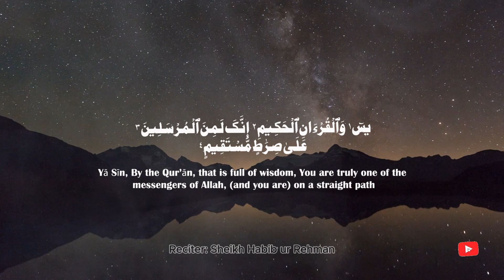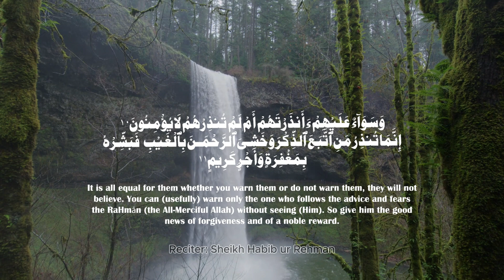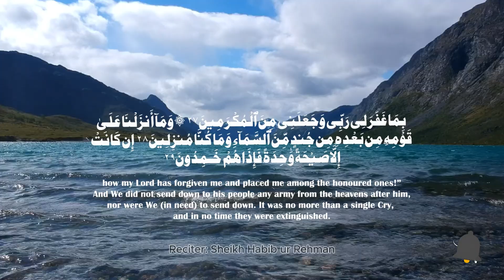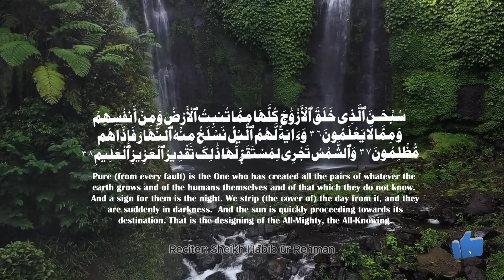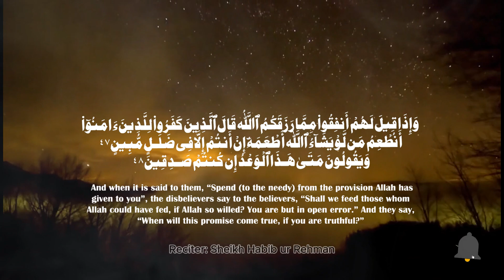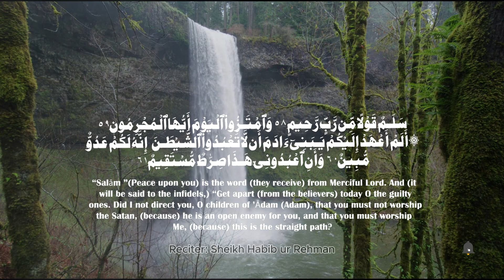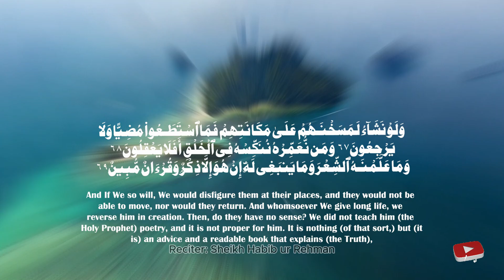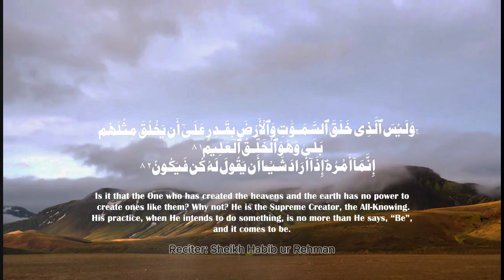Surah Yaseen | Yasin | Arabic Text & English Translation | Daily Quran | Beautiful Tilawat | Ep-39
Heart Touching Tilawat in original voice of Sheikh Habib ur Rehman with beautiful nature scenes

Breif Introduction:
Sūrah Yā-Sīn (also Yaseen; Arabic: سورة يس‎) is the 36th chapter (surah) of the Quran. It has 83 verses (ayahs), It was revealed to Prophet Muhammad in Mecca,. Yasin is also one of the names of the Prophet Muhammad.

Theme & Subject Matter:
The surah focuses on establishing the Qur'an as a divine source, and it warns of the fate of those who mock God's revelations and are stubborn.
The surah reveals the punishments that plagued past generations of nonbelievers as a warning to present and future generations. Additionally, the surah reiterates God's sovereignty as exemplified by His creations through signs from nature.

Benefits of Surah Yaseen:
It is important for us to recite a lot of the Quran as stated in the Hadith: “Everything has a heart, and the heart of the Quran is Surah Yasin;

"Whoever reads it, he will get reward as he has read the Quran ten times.”
“Whoever recites Surah Yaseen at night seeking Allah’s approval, Allah would forgive him.”
“Whoever continues to read Surah yaseen every night and when he dies, he will die as a shaheed (martyr).”

surah yasin
surah yaseen
yaseen sharif
yasin sura
yasin
yaseen